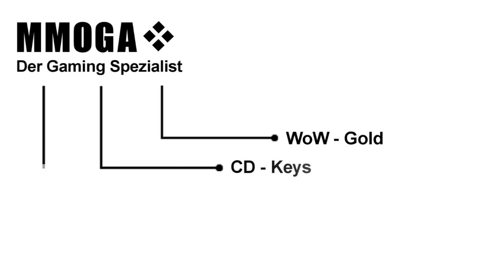Vanions Cataclysm Priester Preview Der Diszipriester by Irae AoD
Heute geht es in den Diszipriesterbaum. Falls ihr anmerkungen habt, in den Comments!